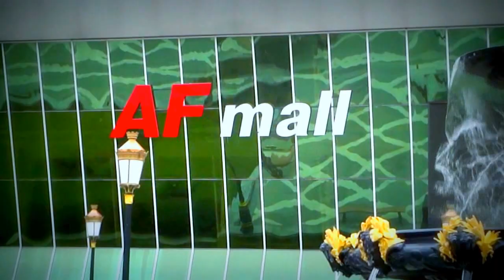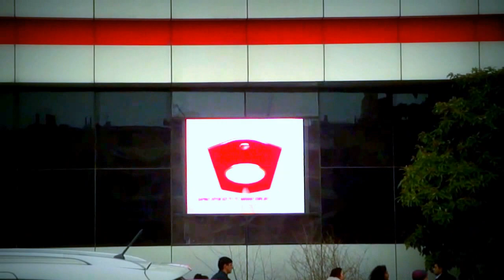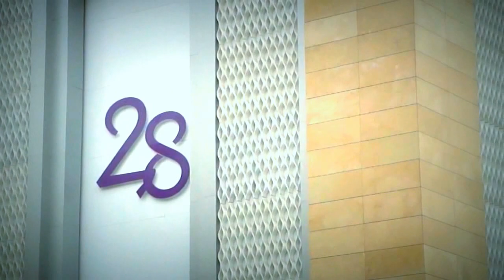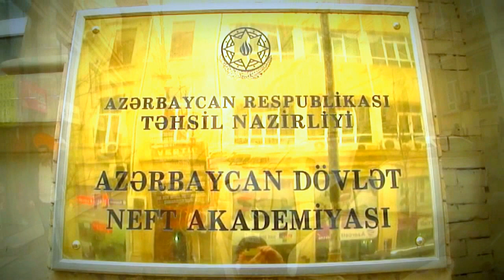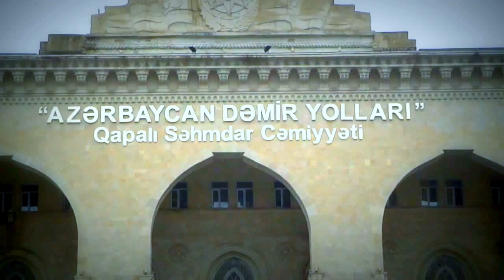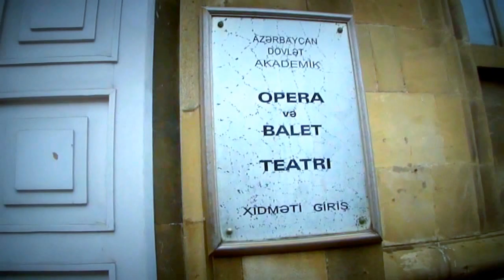Прогулка по центру города. 02.02.13. Баку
Посвящается "Губернатору острова Борнео" и по совместительству "Министра Культуры Всея Кубани" - Сорокину, Владимиру Павловичу

Уважаемые зрители!
P / s. Если реклама на канале вас беспокоит, не обращайте на неё внимания, она скоро закончится: - Помните о том, что просмотр рекламы, очень важен для моего канала и это ваша плата за возможность смотреть мои видео, не тратя денег.